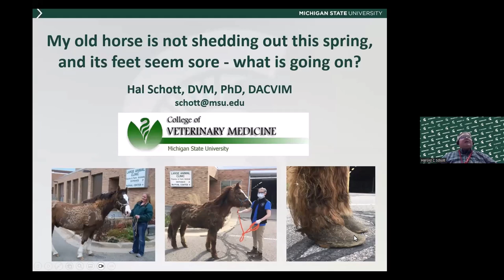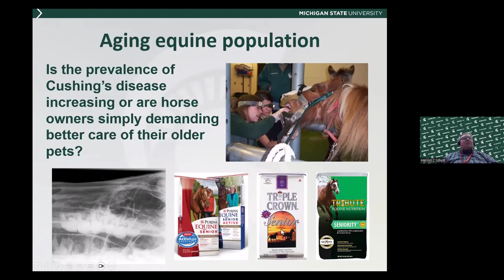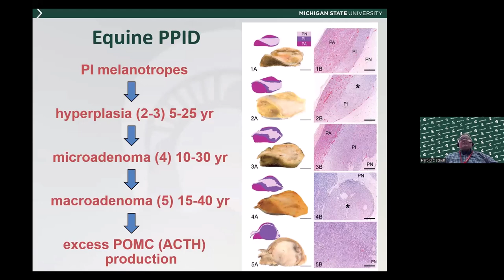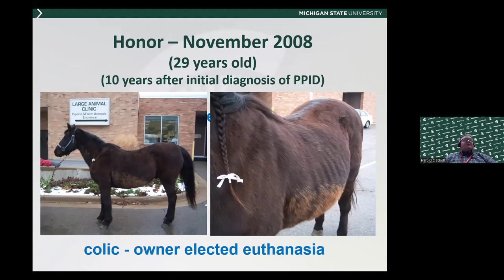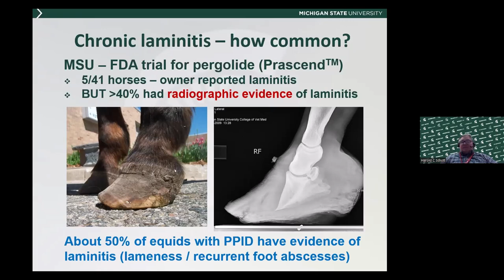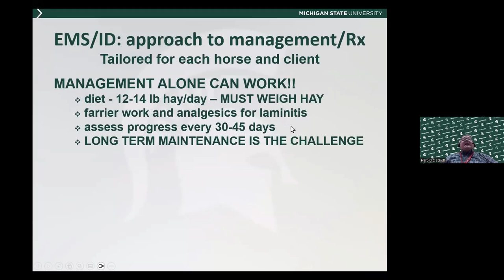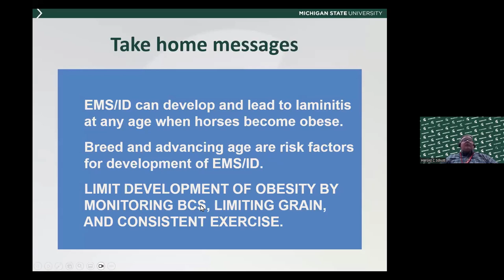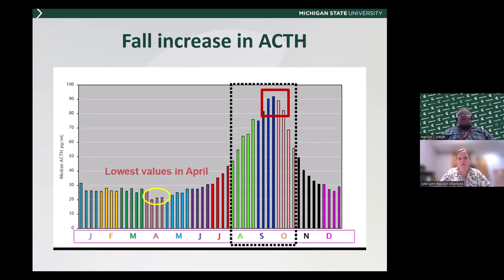PPID And Senior Horses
My old horse is not shedding this spring, and its feet seem sore. What is going on?

Presented by
Hal Schott, DVM
Professor, Large Animal Clinical Sciences
Michigan State University College of Veterinary Medicine